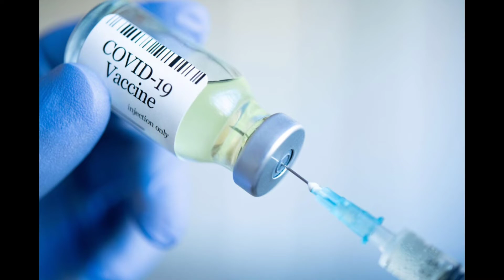இன்றைய முக்கிய செய்திகள் | Today's News | News Update | Mukkiya seithigal | News Channel | 8.8.2022